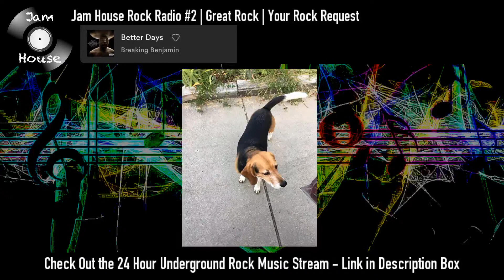Motivational Underground Rock Volume #1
Jam House Motivational Rock Volume #1